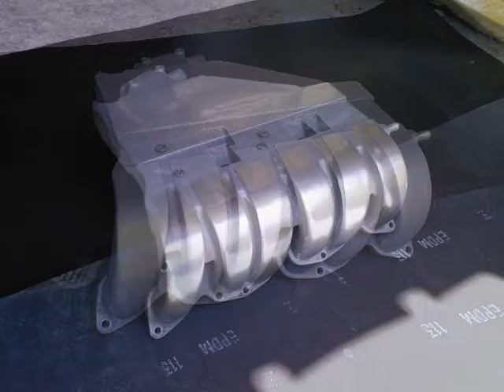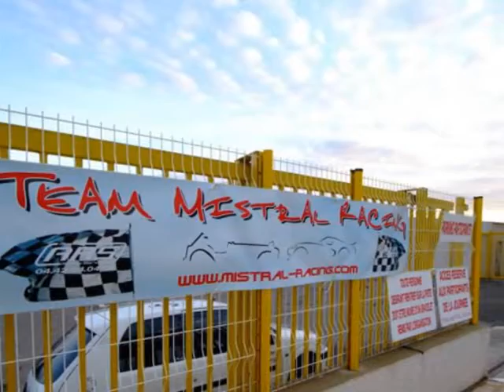VR6 story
Un petit montage photos des 1ères étapes sur mon VR6 de l'achat à aujourd'hui,pour la route et la piste...
Qui j'espère être le début d'un long projet  ;-)